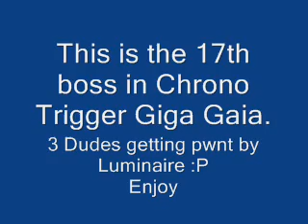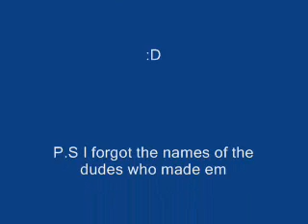Chrono Trigger Boss #17 Giga Gaia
This is the 17th boss in Chrono Trigger Giga Gaia.
It's kinda Easy with Luminaire :P
Crono Lv 25
Frog Lv 25
Ayla Lv 27